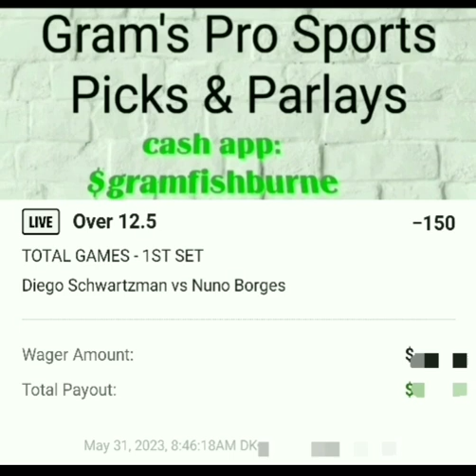Nuno Borges vs Diego Schwartzman, French Open, 2nd Round!